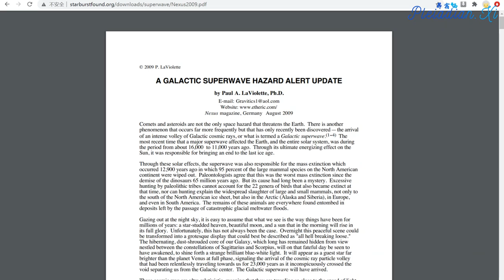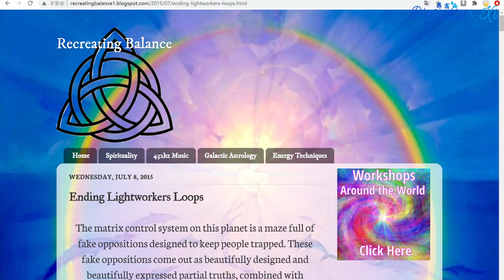【银河女神 The Galactic Goddess】银河之爱能量波 Galactic Wave of Love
In the center of our Galaxy, there is a huge double star, the source of Light and life for this Galaxy, the Galactic Goddess, the Pleroma, the Galactic Central Sun. It breathes and pulses with a regular rhythm, each heartbeat taking 26,000 years to complete. Every time the Galactic heart beats, the Galactic center sends a wave of highly charged physical and non-physical particles throughout the Galaxy.

银河系的中央有一组巨大的双星。这一组双星是银河系的圣光和生命之源。人们称呼它为银河女神、佩洛玛(全然完整的神圣力量)和银河中央太阳。它按照规律的节奏呼吸和搏动。每隔26,000年，它就会完成一次心跳。每当银河之心跳动的时候，银心会将一波物理性和非物理形态的高能粒子发送到整个银河系。

This Galactic heart beat has entrained the precession of the Earth axis to align with the 26,000 year cycle:

We are approaching a Galactic wave right now and it will culminate in the Event.

我们现在即将迎接一道银河能量波，而事件会在这道能量波达到高潮时发生。

Previous Galactic pulses have been quite intense, as it has been very accurately described by Paul LaViolette:

先前的银河脉冲波已经相当地强烈。Paul LaViolette博士非常中肯地描述了这种能量事件所造成的影响:

He and many other people are expecting the current Galactic pulse to be quite intense:

In reality, there are powerful Light forces present inside our Solar system to ensure that the process will be much more harmonious this time.

事实上，现在我们的太阳系里面有许多实力高强的光明势力。他们会确保这一次的能量事件会比过去的更加安定和谐。

There will still be a lot of emotional intensity and some increase in tectonic activity:

届时人类将会感受到许多情绪波动，地球的板块活动也会些许增加:

But the main aspect of this Galactic pulse will be a wave of cosmic Love. This Love energy is the basis of universal cosmic reality and is now reaching our shores. This energy has Galactic proportions and can not be stopped by the Cabal, no matter what they try to do.

这次银河脉冲波的主要面向是宇宙的大爱能量波。这股大爱能量是所有宇宙实相的基础，而它现在即将抵达地球。这股能量是银河等级的巨大能量。阴谋集团无论如何都无法阻止它。

Pleromic energy of Galactic Love will dissolve all false teachings of the Archons, as you can read in those two excellent articles:

银河之爱的神圣圆满能量将会瓦解所有执政官的虚假教条。大家可以阅读下面两篇的精彩文章:

As we are getting closer to the Event, the energies will trigger human suppressed reactions even more. Therefore it is of the utmost importance for the people to learn how to debate constructively and stop attacking each other. You can find instructions how to do this in the following article:

随着我们离事件越来越近，来自银河系的能量会更加触动人类原先压抑的情绪反应。当前最重要的事情就是人们要学会进行建设性的意见辩论，而且不要再相互攻讦。大家可以在这篇文章中找到讨论话题的方式:

It is important to understand that the Event is an active interaction between our global consciousness and the Galactic Center and that Galactic energies are coming to us based on our ability to receive them. This is why it is so important for as many people to awaken as soon as possible.

这里有一个重要的事情得让大家知道:事件是全球集体意识、银心、我们接收银河能量的数值这三者之间主动交织而成的结果。这就是为何我们得让更多人尽早觉醒的重要原因。

It is also good for you to have a personal connection with the Galactic Center in your meditations. If the energies flowing through you are too strong, you can communicate to the Galactic Center to tone them down.

大家可以在冥想的时候试着连结银心。如果流经身体的能量太强了，可以请银心调低能量的强度。

Our active communication with the Pleroma, with the Galactic Center, is creating a feedback loop that will trigger the Event when the time is right.

我们与佩洛玛和银心之间的主动交流会形成一个回馈循环并且在时机成熟的时候引发事件。